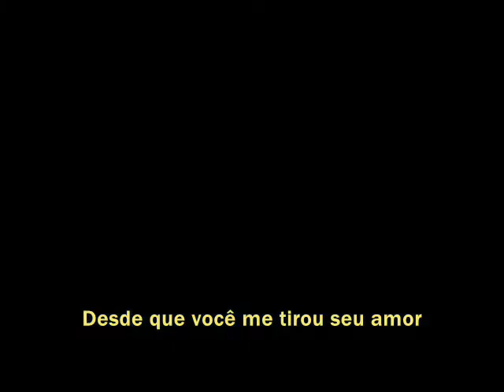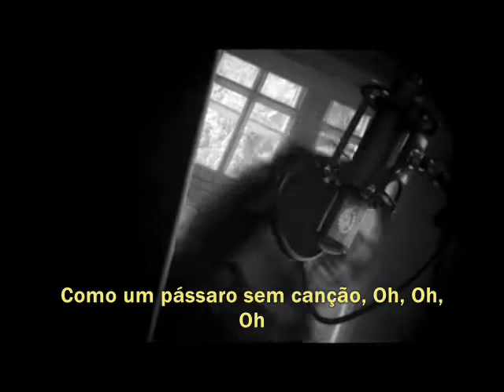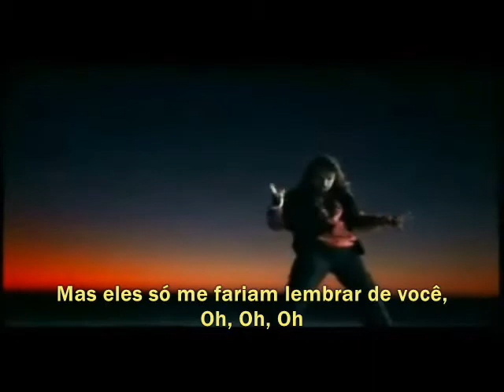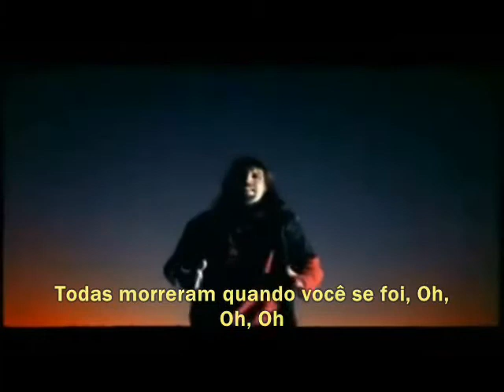Northern Kings -Nothing compare 2U (Made by me) Traduzido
Ahhhhhhhhhhhhhhhhhhhhhhhhhhhhh perfect*